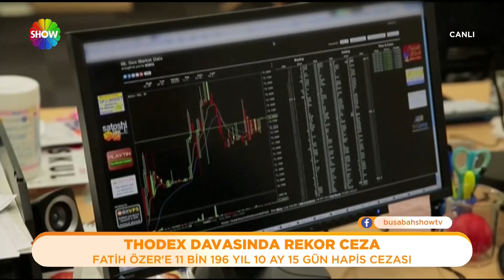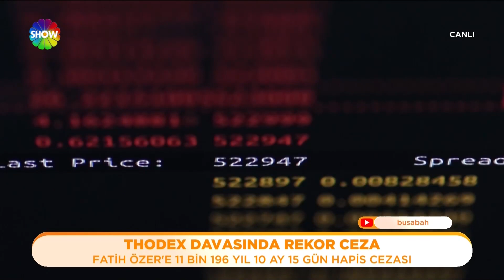Thodex dolandırıcısı Fatih Özer'e 11 bin 196 yıl 10 ay 15 gün hapis cezası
Kripto para sitesi olan Thodex geçtiğimiz yıllarda sahibi tarafından bütün hesaplara el koyularak ortadan kaybolmuştu, Thodex sahibi yıllar sonra yakalandı hakim karşısına çıkarıldı, ve davada rekor ceza ile cezalandırıldı.